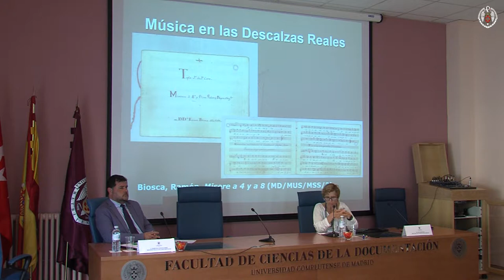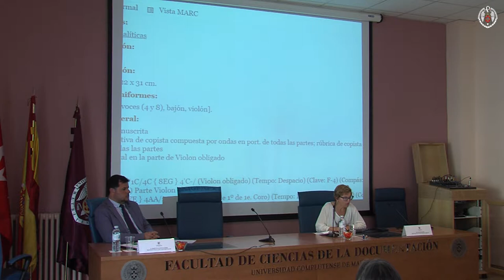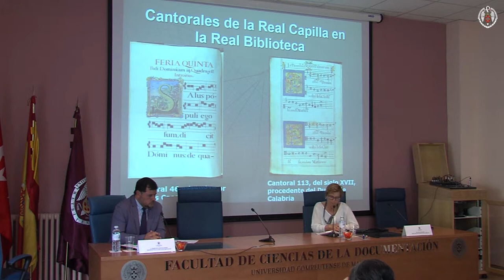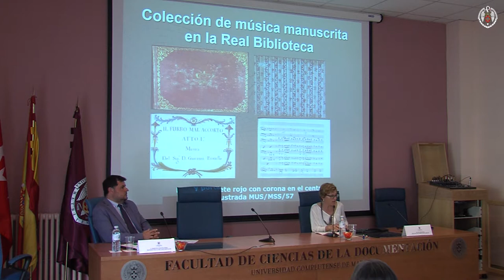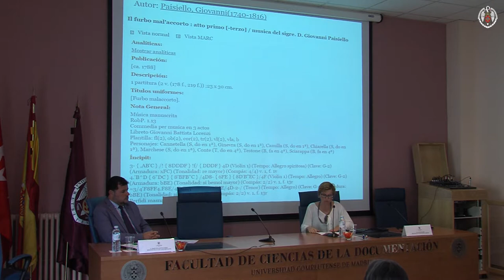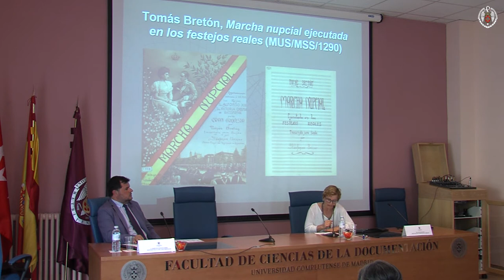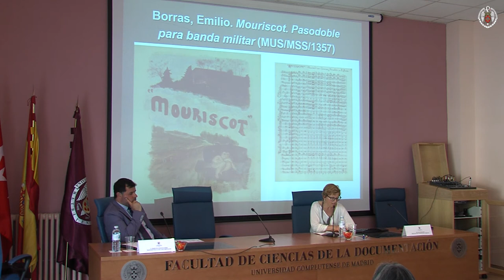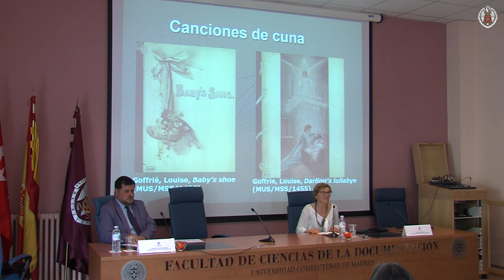XXVI FADOC Ponencia Aránzazu Domingo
“Música en palacio: composiciones en honor de la reina Victoria
Eugenia” Dña. Aránzazu Domingo Malvadí. Técnico de la Biblioteca de Palacio y Profesora Asociada de la UCM. Presenta: D. Fermín de los Reyes Gómez. (FADOC, UCM)